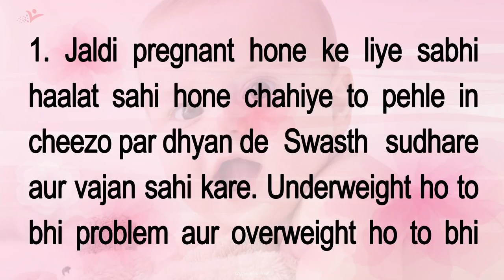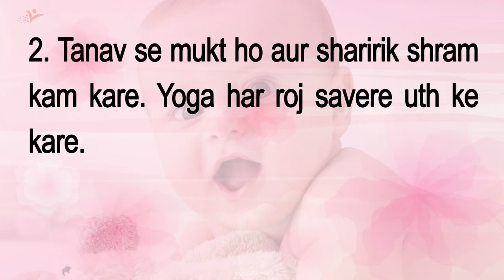गर्भधारण नही हो रहा है तो जल्दी अपनाए प्रेग्नेंट होने के ये तरीके Pregnancy Tips In Hindi Health x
How To Get Pregnant In Hindi !! अगर गर्भ ठहर नहीं रहा हो तो ये हैं रामबाण उपाय !! Baby Health Guide